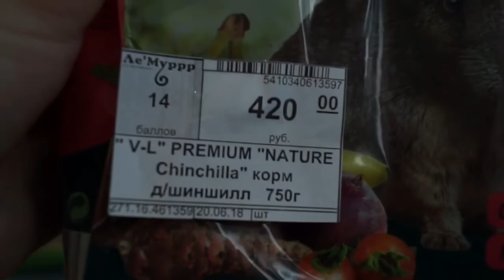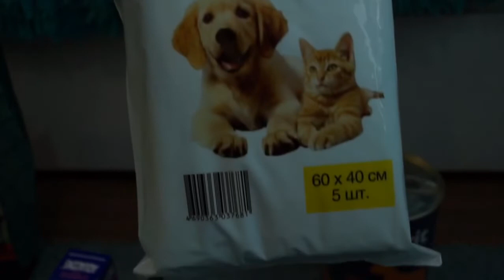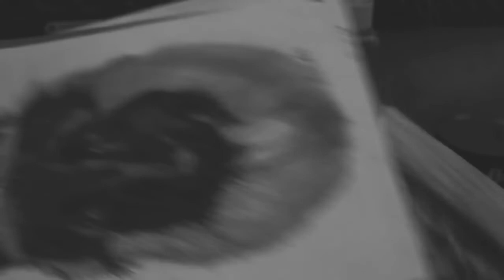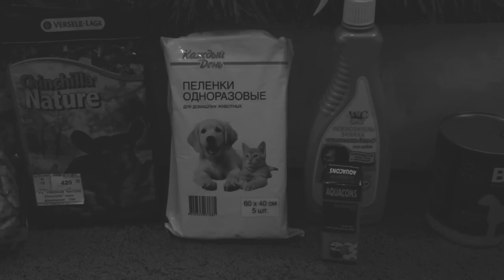ПОКУПКИ ИЗ ЗООМАГАЗИНА || НОВЫЕ ПИТОМЦЫ